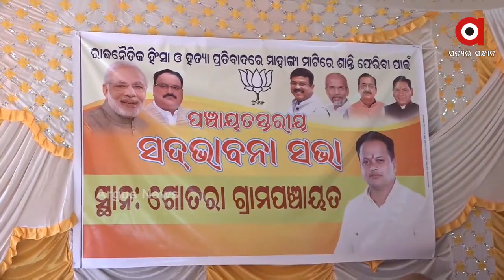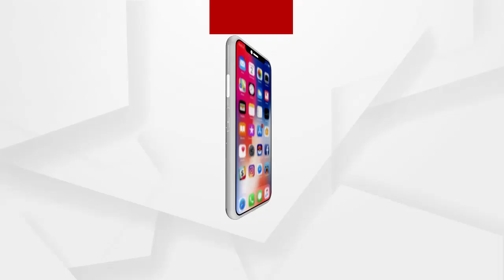Sadbhavana Sabha started by BJP in Gotra Panchayat of Mahanga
ମାହାଙ୍ଗା ରେ ହେଉଥିବା ରାଜନୈତିକ ହତ୍ୟା ଓ ହିଂସା ପ୍ରତିବାଦରେ ବଜେପି ପକ୍ଷରୁ ଆରମ୍ଭ ହୋଇଥିବା ସଦଭାବନା ସଭା ପହଂଚିଛି ଗୋତ୍ରା ପଂଚାୟତରେ